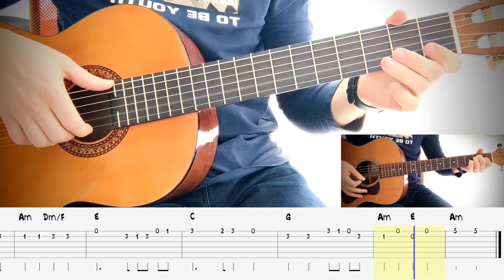Гімн України на гітарі, мелодія і акорди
Курс "Гітара з нуля"